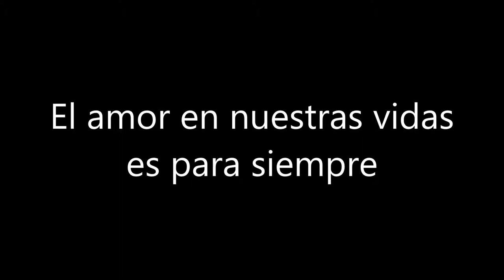El amor en nuestras vidas, es para siempre - Eugène Simon & Rachima Blondeel Timmerman.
El amor en nuestras vidas, es para siempre - Eugène Simon & Rachima Blondeel Timmerman. (Lady Singer Rachima)

¿También quieres ser miembro de mi FanClub?
Ir a grupos de facebook

Presiona el botón - quiero hacerme miembro.
Entonces puedo aprobarlo.

Usted está cordialmente invitado.
Saludos desde Eugène Simon